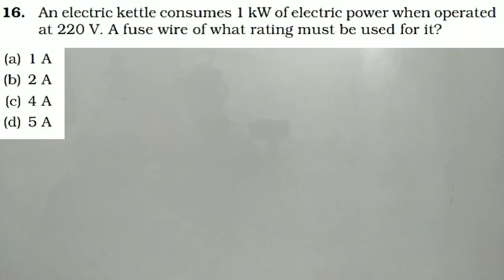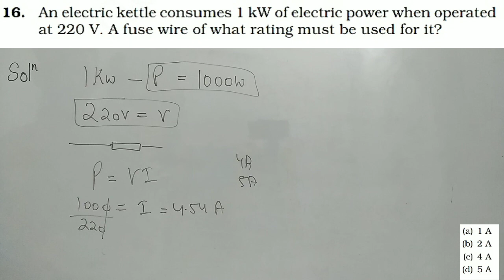An electric kettle consumes 1 kW of electric power when operated at 220 V. A fuse wire of what......